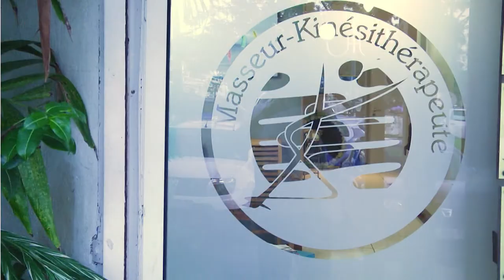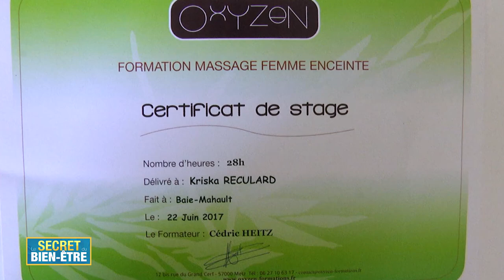Le Secret du Bien-être : Massages femmes enceintes